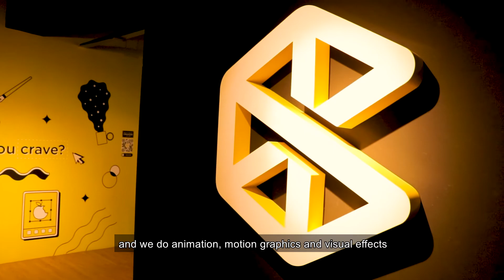Joshua Tan, Director of CraveFX on sidmfusion20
Joshua will be tuning into FUSION's Facebook Premiere on 7 April at 7PM!

Joshua graduated from SIDM in 2005 and is currently one of the Directors and Co-Founder of Crave FX!

CraveFX is a professional post-production studio in Singapore that offers services like 2D/3D animation videos, motion graphics and visual effects (VFX).

SIDM Alumni also makes up a big part of CraveFX's team since its founding years!

We caught up with members of the industry and our alumni to hear from them what they're looking forward to at sidmfusion20! Catch our Premiere on the SIDMFUSION Facebook Page and join our Watch Party on 7 April at 7PM!